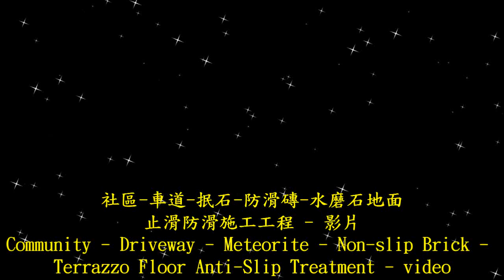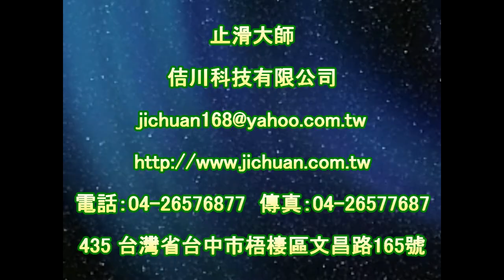1570 Community - Driveway - Meteorite - Non slip Brick - Terrazzo Ground Anti Slip Construction